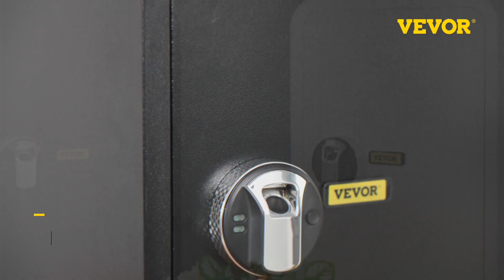Caja fuerte de 1.8 pies cúbicos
VEVOR Safe Box Lock Security Caja de efectivo de 1.8 pies cúbicos con estante extraíble Inicio

 Alta seguridad, construcción sólida y alto volumen

 Características:
 • Esta caja de seguridad cuenta con una capacidad de almacenamiento de 1.8 pies cúbicos y sistemas de bloqueo fiables. Puede acceder de forma segura y rápida a la caja fuerte con una llave o huella dactilar. También tiene tableros de acero sólido, un estante removible y una alfombra interna para ayudar a proteger todos sus objetos de valor para que no se rayen o dañen. La caja fuerte negra también tiene orificios de montaje pretaladrados en la parte posterior para montar en la pared, una alarma antirrobo y bisagras ocultas resistentes a palancas para mayor seguridad.
 • Modos de seguridad fuertes
 • Aleación de acero de primera calidad
 • 1.8C de gran capacidad
 • Diseño montado en la pared

 Contenido del paquete:
 • 2 x llaves
 • 4 x tornillos de expansión
 • 4 x tubos de expansión
 • 1 x alfombra
 • 1 x instrucción en inglés
 • 1 x caja fuerte